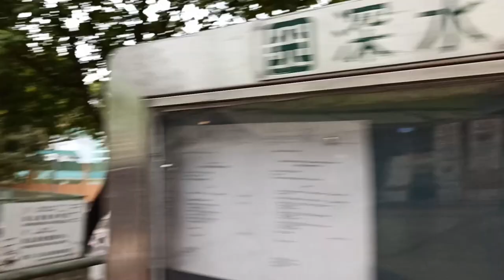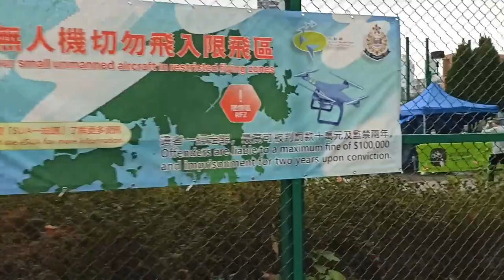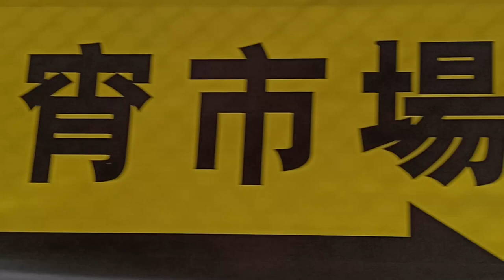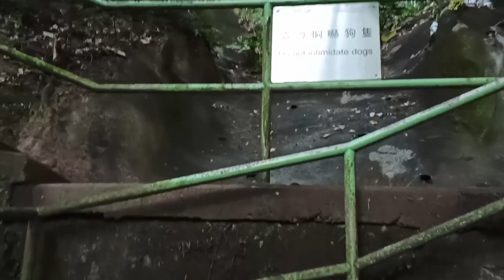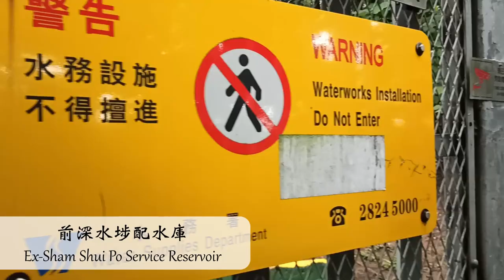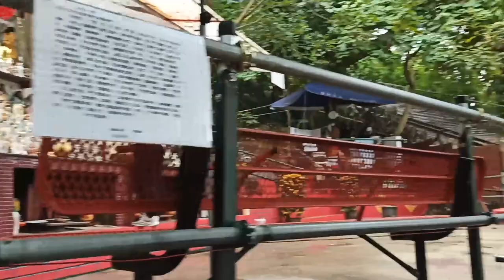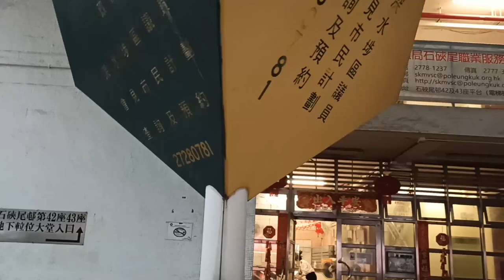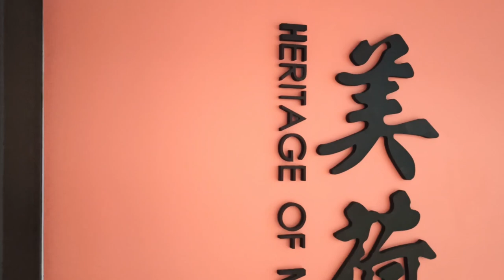300萬人の家の原点、香港古い団地巡り | 香港散歩 - 石硤尾 | Walking Hong Kong - Shek Kip Mei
香港市民は約4割公営住宅に在住する
半世紀以上の政策続けて
その原点の様子を見てみよう

00:00 Woh Chai Street
02:00 Tai Hang Sai Estate
10:00 Nam Shan Estate
16:10 Tai Hang Tung Estate
22:10 Tai Hang Tung Recreation Ground
25:10 Bishop Hill - Ex-SSP Service Reservoir
42:30 Shek Kip Mei Estate
54:02 Mei Ho House